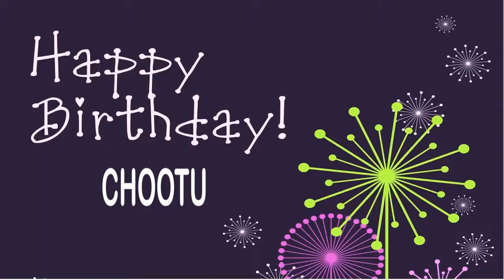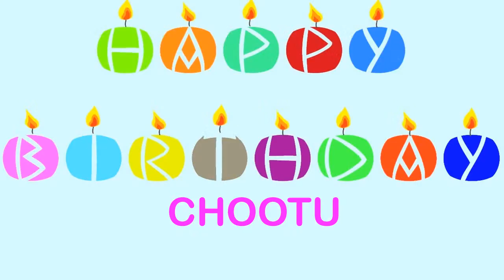Chootu Wishes & Mensajes - Happy Birthday